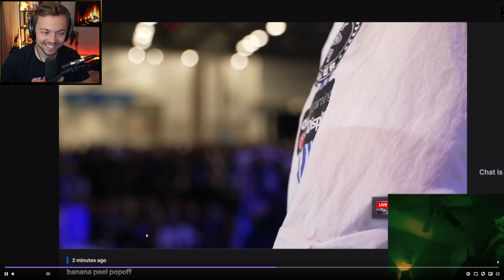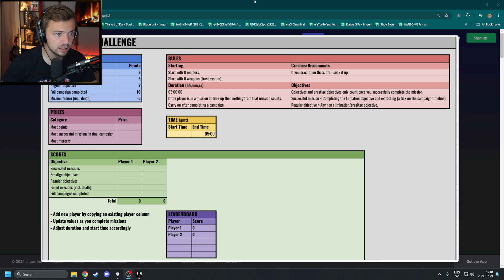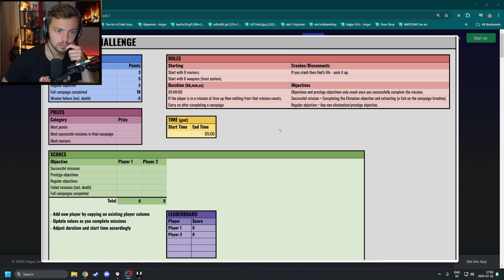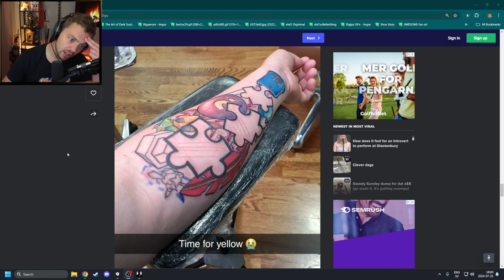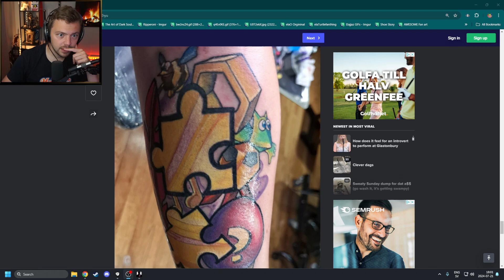Elajjaz | HITMAN World of Assassination | 2024-07-21 Pt.1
Stream title: ☑️Drops☑️ HITMANS Freelancer Variations mod! - ALL GUNS
Game section: HITMAN World of Assassination